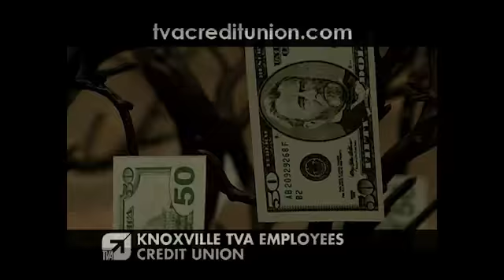Money Tree - Savings Account